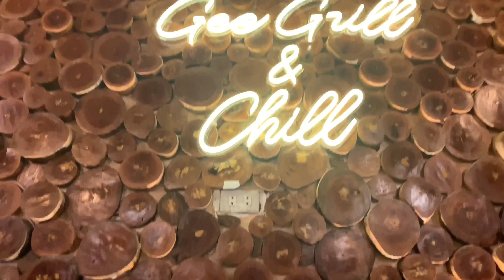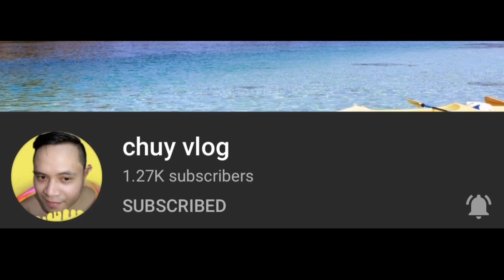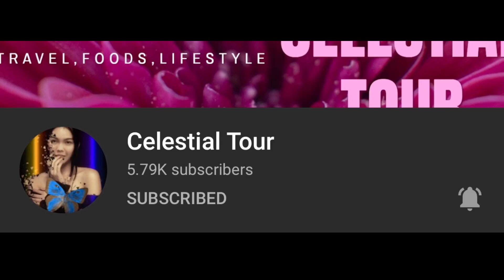Samgyupsal Barkada Mukbang | Gee Grill Carangan Ozamis City | Fatvoy TV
FATnatics (VIP)